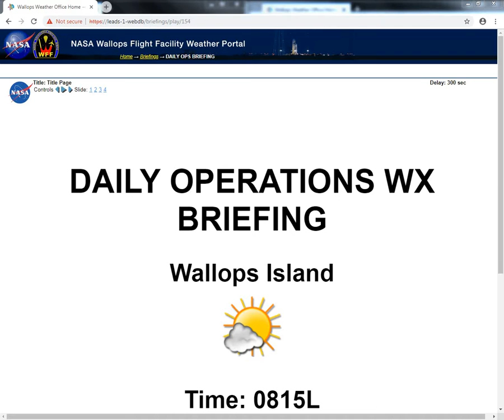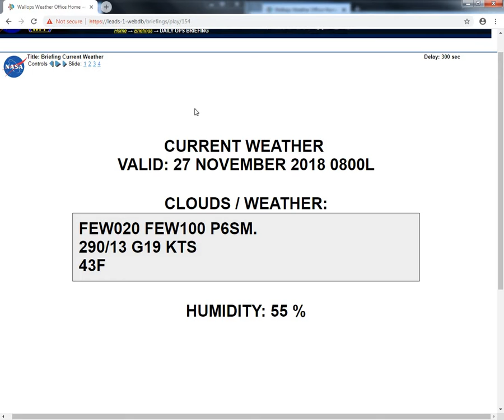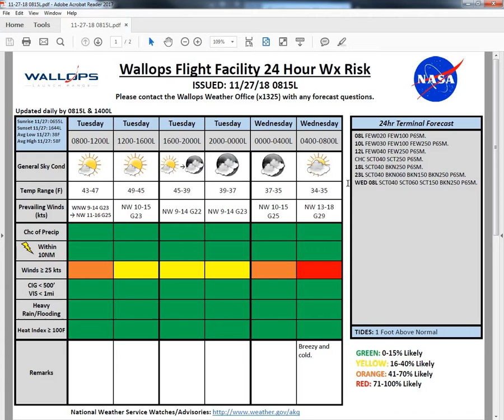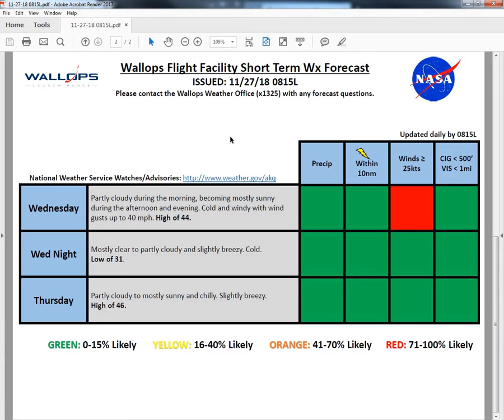11 27 18 0815L